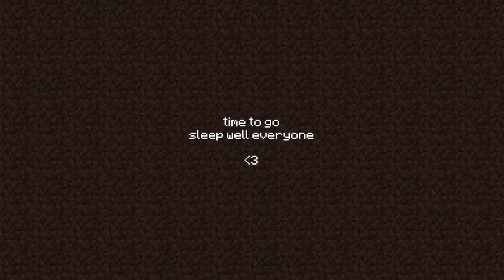Hybridcraft Event #10: OBSTACLE COURSE TIME!! | Hybridcraft SMP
Time for another event!  Racin through an obstacle course and tryin to go zooooooooom